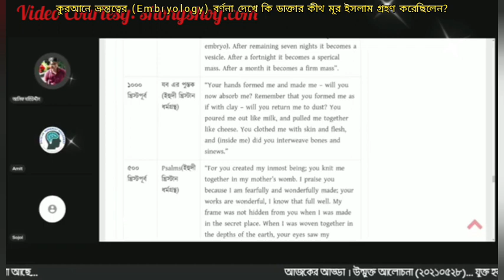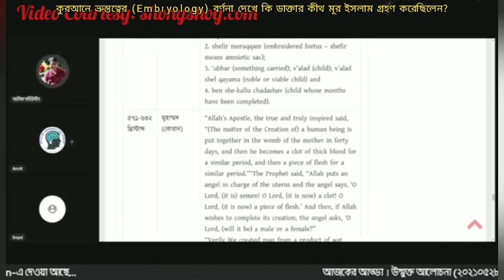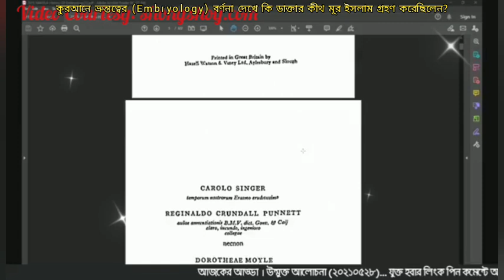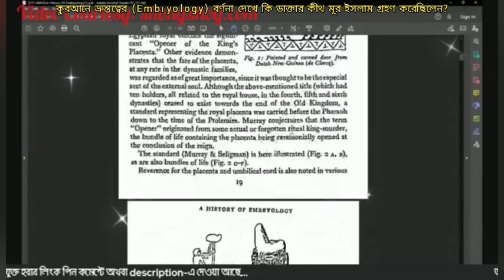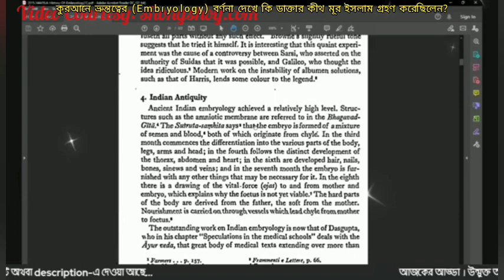এটা কি সত্য যে কুরআনে ভ্রুন্তত্তের(Embryology ) বর্ণনা দেখে কি ডাক্তার কীথ মুর ইসলাম গ্রহণ করেছিলেন?